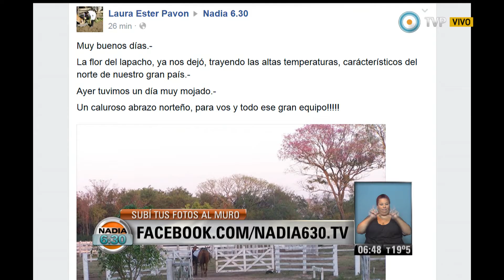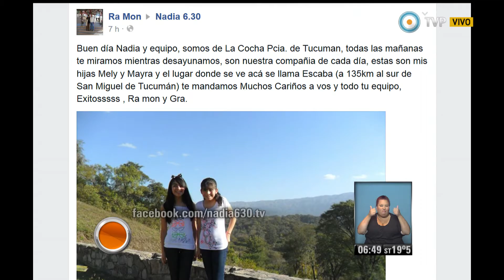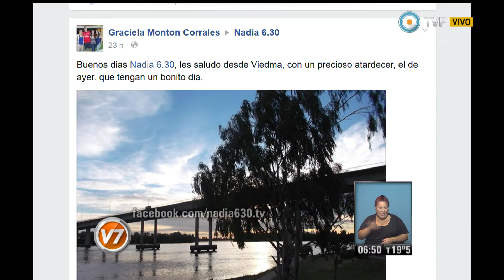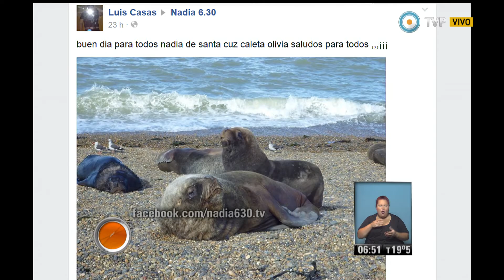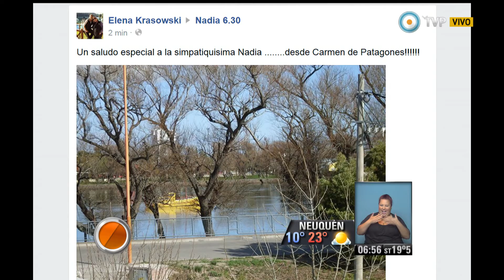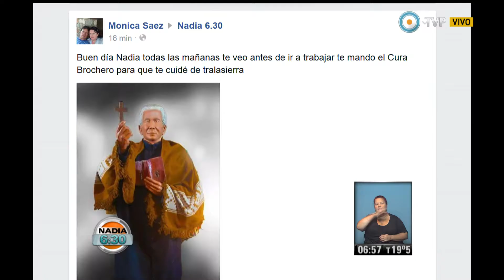Nadia 6.30 - Parte 2 del 12-11-14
Nadia 6:30 Programa del día 12 de noviembre de 2014 (Segunda parte). El pronóstico meteorológico, el estado de rutas, la situación del transporte público. "Nadia 6:30" es el primer servicio informativo que la TV Pública presenta en cada jornada. Con la conducción de la reconocida meteoróloga Nadia Zyncenko.  Nadia 6:30 Programa del día 29 de octubre de 2014 (Primera parte). El pronóstico meteorológico, el estado de rutas, la situación del transporte público. "Nadia 6:30" es el primer servicio informativo que la TV Pública presenta en cada jornada. Con la conducción de la reconocida meteoróloga Nadia Zyncenko. Nadia 6:30 Programa del día 29 de octubre de 2014 (Primera parte). El pronóstico meteorológico, el estado de rutas, la situación del transporte público. "Nadia 6:30" es el primer servicio informativo que la TV Pública presenta en cada jornada. Con la conducción de la reconocida meteoróloga Nadia Zyncenko. Emitido por Visión 7, noticiero de la TV Pública argentina, el miércoles 12 de noviembre de 2014.